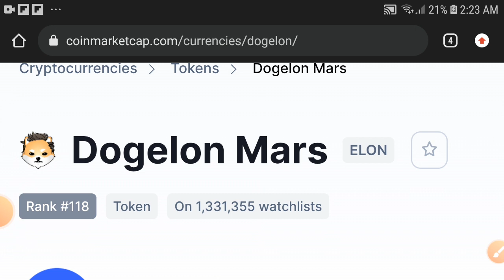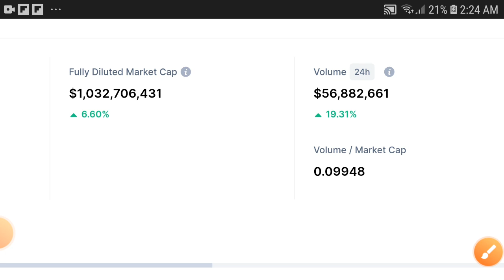Elon Urgent Update! || Dogelon Mars Price prediction Updates! Dogelon mars Today News